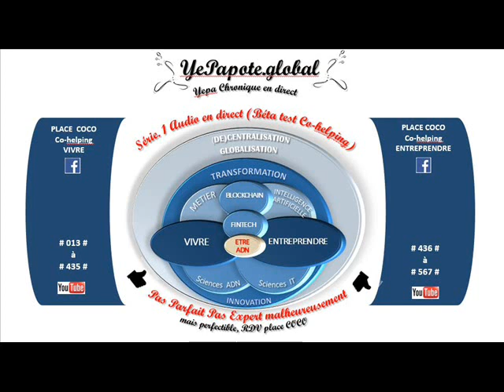#323# Le pouvoir prédictif des mathématiques : Courants de pensées ? Sciences intégrées ?